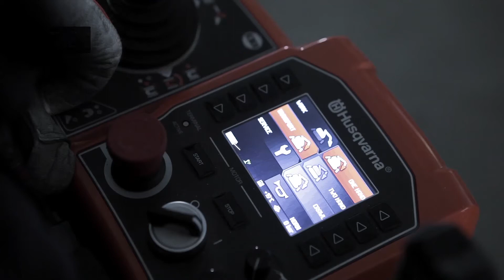DXR user guide - One hand transport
All DXR's can be run in two different operating modes, work and transport. There's also three different sub modes; one hand, two hand and crawl mode. In this video we show the one handed transport mode.